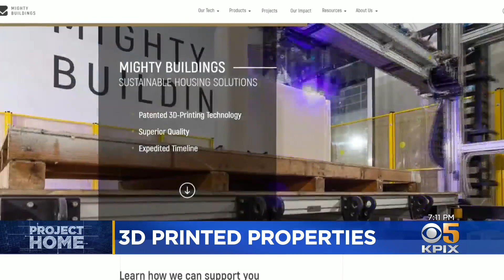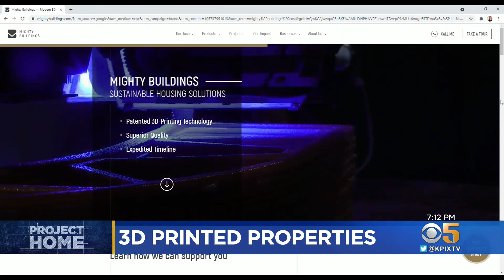East Bay Startup Tackles Housing Crunch With 3-D Printing Technology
Mighty Buildings of Oakland has created seven 3D-printed ADUs (accessory dwelling units) that are already out in the community. Susie Steimle reports. (6-24-21)